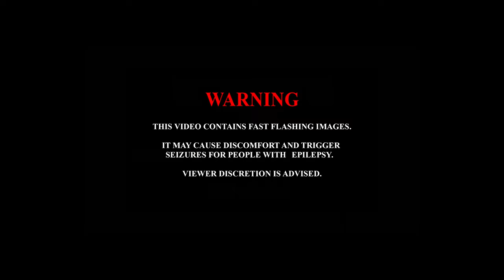ORBITAL EXTREMA - Impending Armageddon (Official Music Video) Technical / Progressive Death Metal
ORBITAL EXTREMA bring cosmic horror with the "Impending Armageddon" music video from their instrumental technical / progressive death metal album "Apsis" out September 29th!

ORBITAL EXTREMA - Impending Armageddon (Official Music Video)
Album: ORBITAL EXTREMA - Apsis (out September 29th!)
Genre: Instrumental Technical / Progressive Death Metal
Location: Tacoma, WA + Denver, CO 🇺🇸 Australia 🇦🇺
For Fans Of: Blotted Science, Conquering Dystopia, Dark Matter Secret

Nick Nodurft (Rusty Sun Audio) - Mixing Engineer, Mastering Engineer, Producer
Davie Brown (Empirius) – Apsis Album Art
Echo Graphic - Band Logo

Sean Dempsey - Songwriting, Guitar Composition, Guitar Performance
Sean Ryan - Bass Composition, Bass Performance
Robin Stone - Drum Composition, Drum Performance

Enjoy this cosmic horror instrumental technical death metal / progressive death metal for fans of Blotted Science, Conquering Dystopia and Dark Matter Secret!

ORBITAL EXTREMA - Impending Armageddon (Official Music Video) Instrumental Technical / Progressive Death Metal

Released in association with ORBITAL EXTREMA